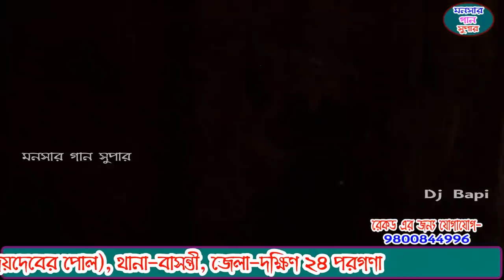monosa gan 2021 | মনসা গান | monosar gan new | ভাই ভাই অপেরা | dj bapi | ep-3